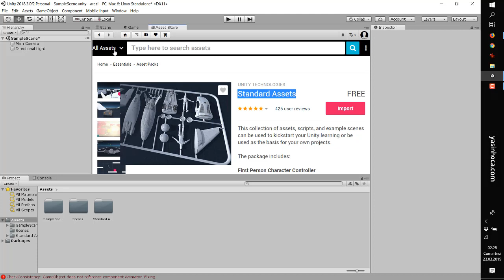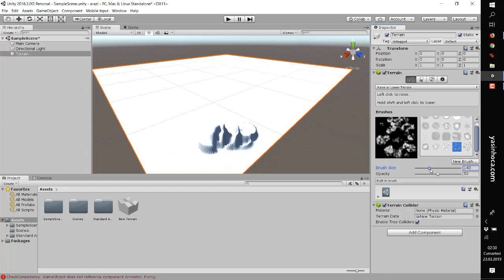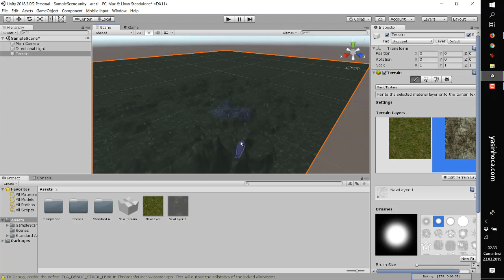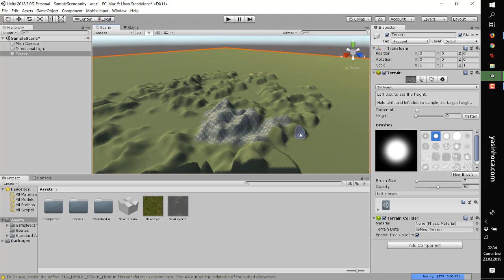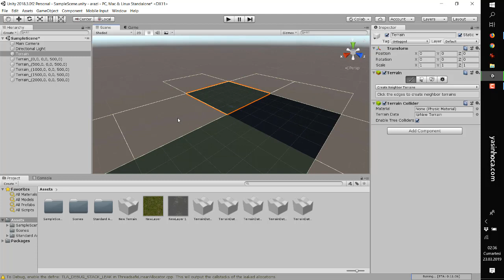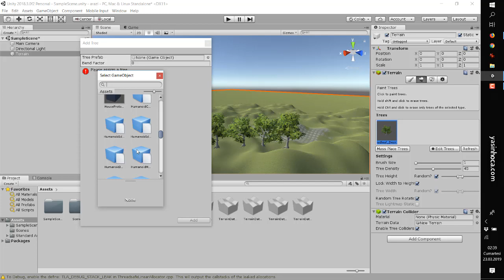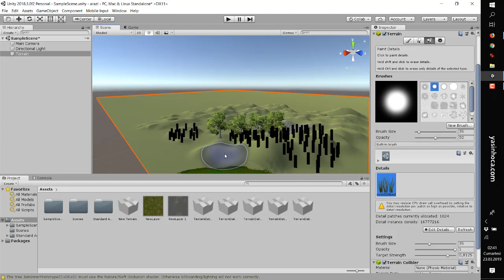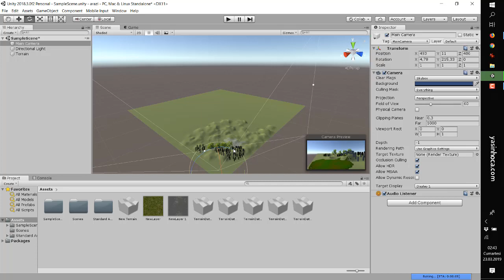Unity ders 09 Terrain (Arazi) Tasarımı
Tarrain (arazi) tasarımı. Arazi üzerine texture atamak, dağ tepe oluşturmak. Ağaç ve çimler eklemek. Standard assetleri kullanmak.